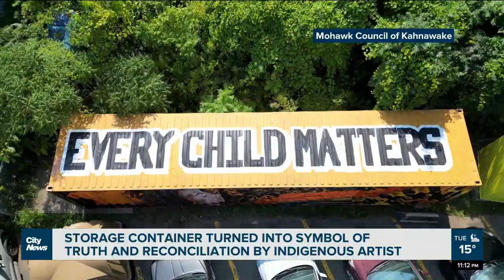Indigenous artwork pays tribute to Orange Shirt Day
“It was important to have an Indigenous artist to really hit the message," says Iohserontie Rice, as he talks about a painting project near Montreal. Rice was commissioned to create artwork that pays tribute to Orange Shirt Day. Swidda Rassy reports.